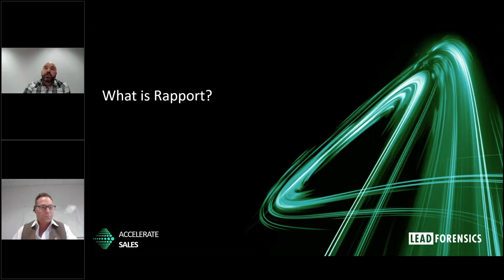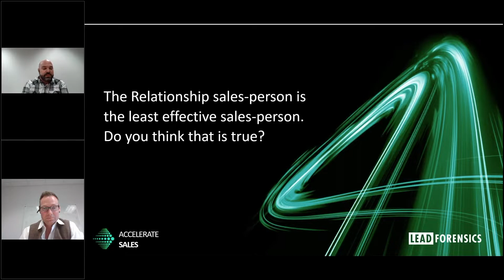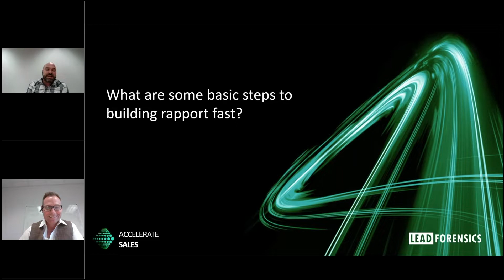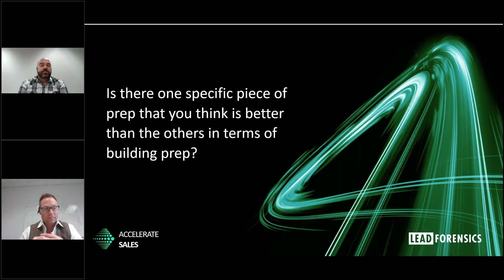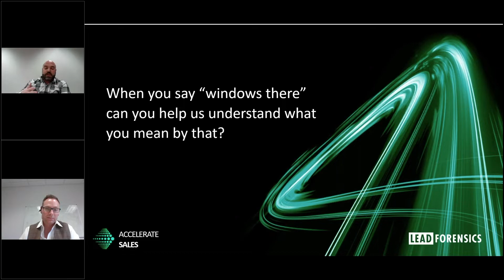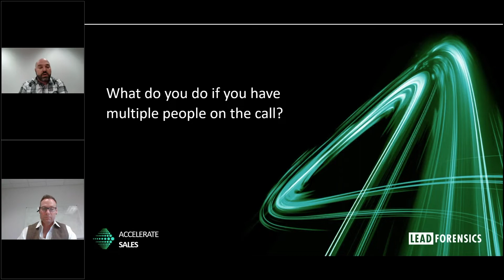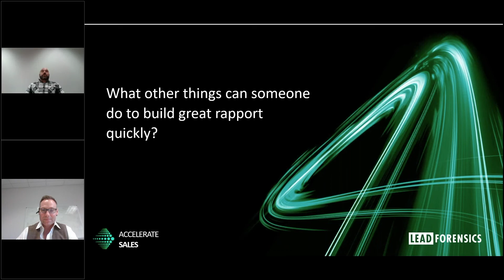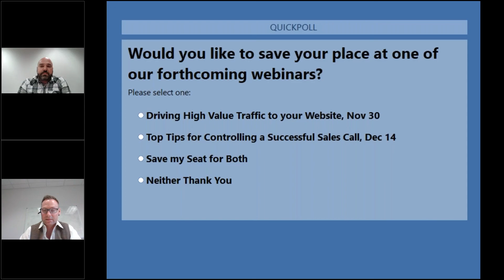Building Exceptional Rapport | Accelerate Sales Webinar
During this 30 minute virtual-live session, we cover the critical elements to consider in ensuring that your rapport is perfect — taking your prospects on a journey and securing the result that you want at the end — a sale! Whether you are new to sales, or someone who has been around the sales block, there’s always an extra tip or two that will help you to maximize your results and your return from your sales efforts.

With Tyler's vast experience and proven results, he will explain his tricks of the trade and how preparation and personality can level up a salesperson's calls.

Discover:

- What rapport is and why it is so important.
- How to build rapport with existing and new customers.
- What things to look for in your sales call prep.
- How to leverage information to guide a call